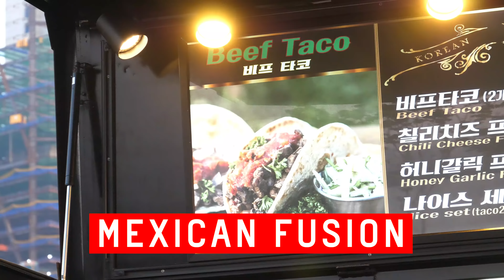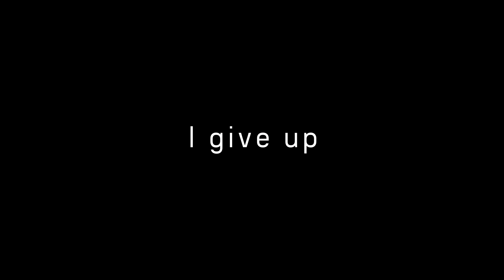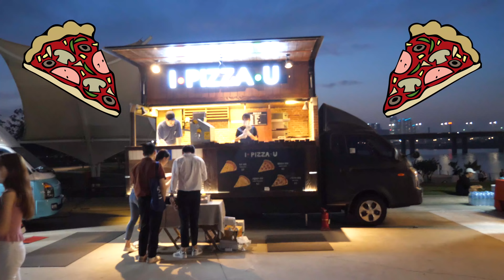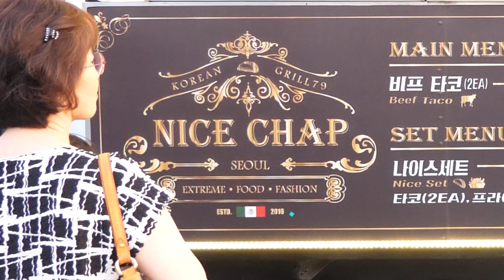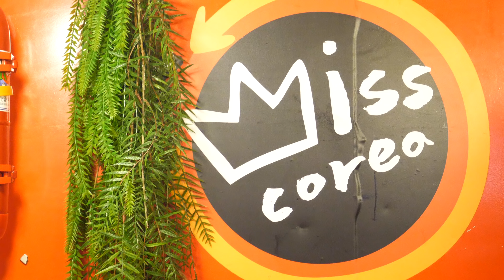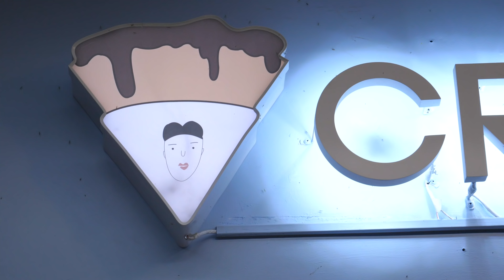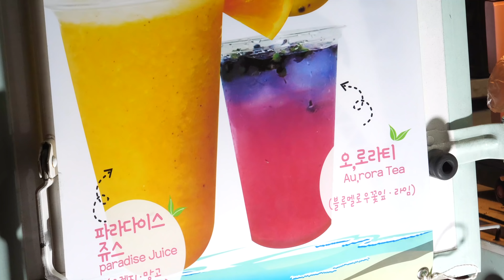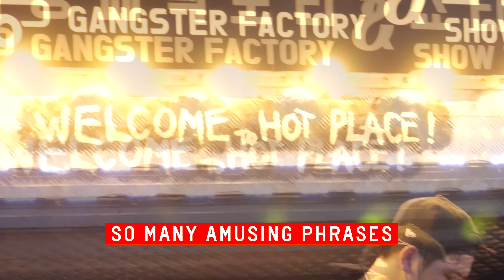STREET FOOD IN SEOUL ♦ Korean Night Market on Yeouido Island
Today we munch on street food at the World Night Market! Located on Seoul's Yeouido Island, it's one of the six Bamdokkaebi Markets that runs from March to October during the weekend. Mommy Oh and I explore international eats from Indonesian to Mexican cuisine. The flavors seem to have Korean influence. After all, most of the dishes are made by locals. There are food trucks run by non-Koreans as well, such as the first crepe shop you'll see the video. Watch the video for the tasty adventure in its entirety!

Featured Dishes:
+ Chicken and Beef Skewers with Buttered Rice
+ Beef Tacos with Honey Garlic Fries
+ Kimchi Fried Rice with Egg and Dried Seaweed
+ Crepe with Nutella, Cereal and Whipped Cream

Note: This video was filmed in July 2018.